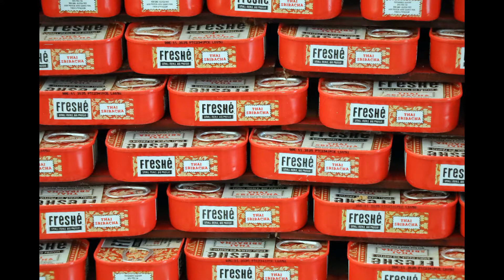ЖИЗНЬ В США Выставка CANSTRUCTION в Brookfild Place Фильм 152